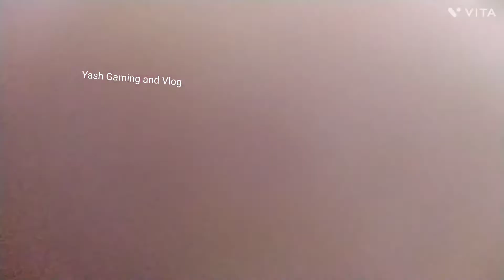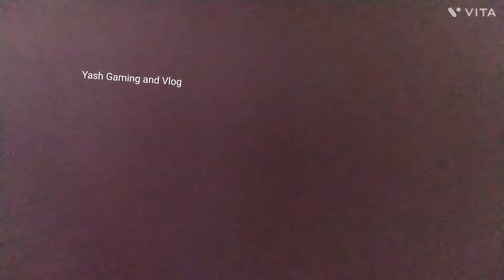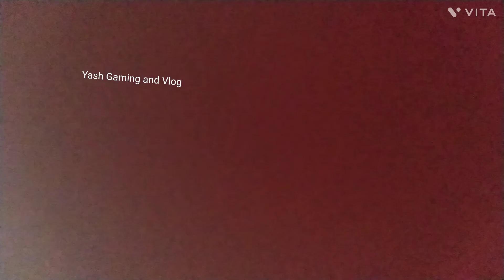hamare ghar Aaj Kanya bithaai gai